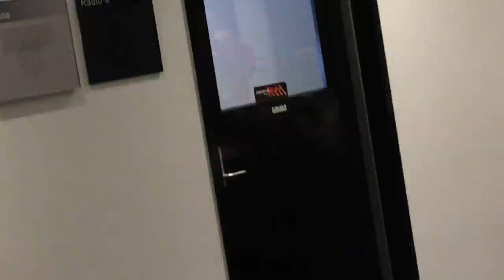MELBOURNE vs SYDNEY AFL VLOG 2018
Amazing access from the Melbourne Footy Club! Shame about the result. Leaves a very interesting run home for our mob. Still optimistic. Go Dees.